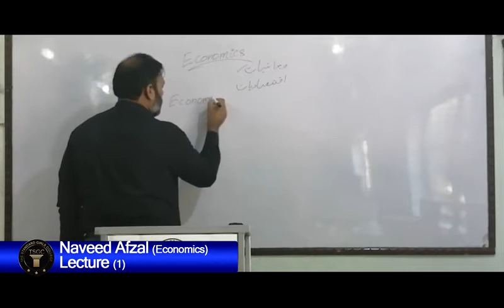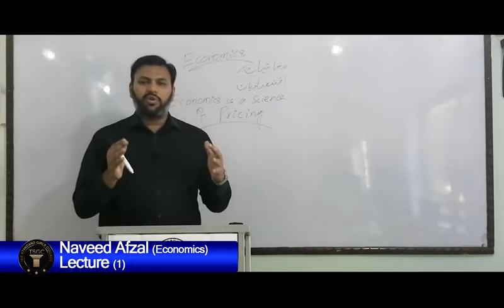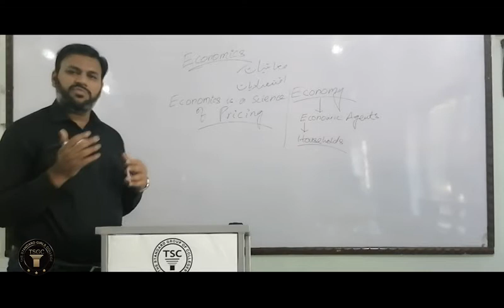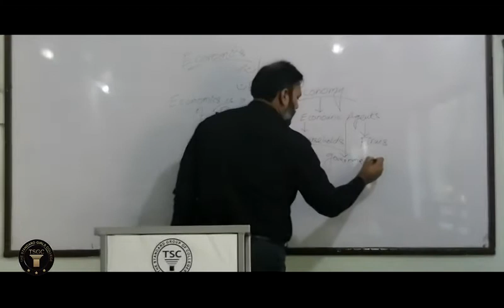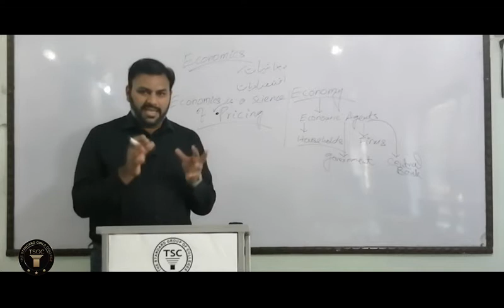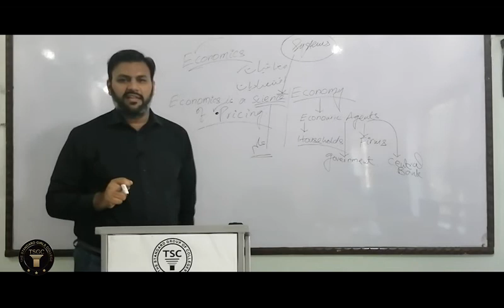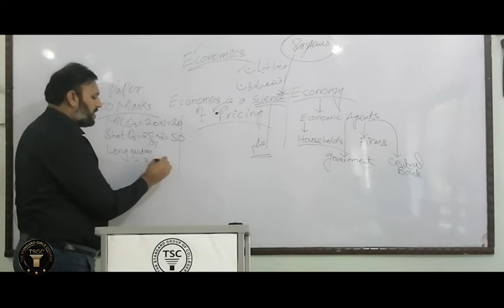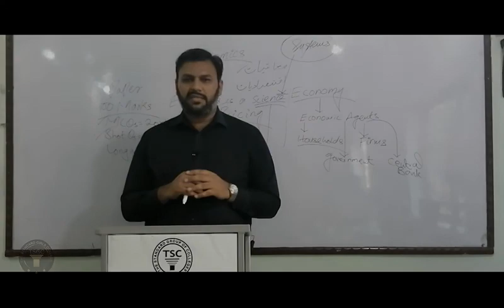Lecture 1: The Economics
Lecture: The Economics
Lecturer: Prof. Naveed Afzal